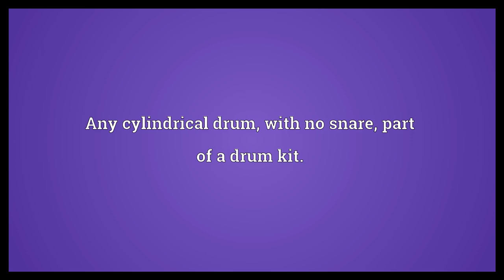Tom-tom Meaning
Video shows what tom-tom means. A small joined pair of drums, beaten with the hands.. Any cylindrical drum, with no snare; part of a drum kit..  Tom-tom Meaning. How to pronounce, definition audio dictionary. How to say tom-tom. Powered by MaryTTS, Wiktionary